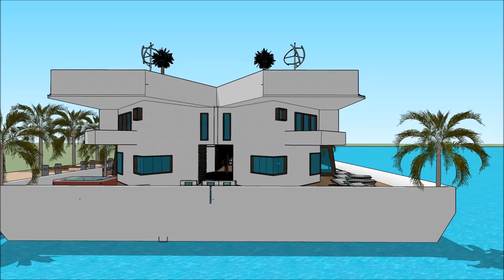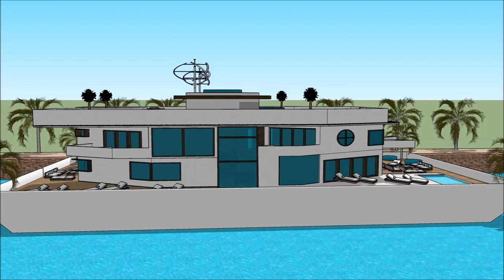स्केचअप करा HOUSE अॅनिमेशन फ्लोटिंग हाऊस फ्लोटिंग घर इमारत भारत पूल हाउस मॉडेलिंग नवीन घर स्केचअप तय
The floating house villa houseboatzania launching an innovative high-end luxury yacht floating house villa mansion home design potentially as a display of exhibition of the स्केचअप करा HOUSE अॅनिमेशन फ्लोटिंग हाऊस फ्लोटिंग घर इमारत भारत पूल हाउस मॉडेलिंग नवीन घर स्केचअप तय.

The collection of the Floating house villa houseboatzania concept of स्केचअप करा HOUSE अॅनिमेशन फ्लोटिंग हाऊस फ्लोटिंग घर इमारत भारत पूल हाउस मॉडेलिंग नवीन घर स्केचअप तय consists of high luxury and architectural art pieces in minimalism combined with living on the waterfront of the harbour.

The floating house villa mansion yacht design has the basis to sustain living with high standards and contemporary structural design स्केचअप करा HOUSE अॅनिमेशन फ्लोटिंग हाऊस फ्लोटिंग घर इमारत भारत पूल हाउस मॉडेलिंग नवीन घर स्केचअप तय with numerous of prospects for excessive living and celebrating the desire of life worldwide: